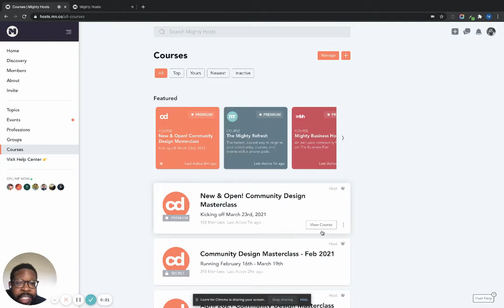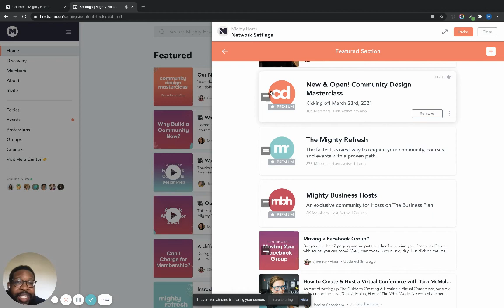How to add Courses to Your Featured and Welcome Sections in a Mighty Network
It's easy to promote your courses and make sure more members see them.

Want more tips and how-tos? Join the free, premiere community where thousands are learning best practices for building successful online communities - community.mightynetworks.com